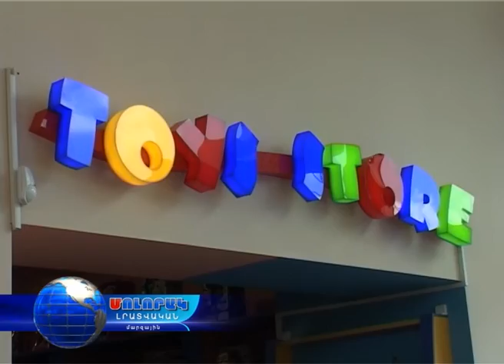Մոլորակ լրատվական գլխավոր թողարկում 27.06.16